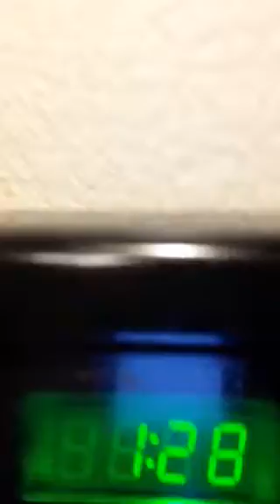Getting rid of blue splat hair dye. That was supposed to be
Using crushed vitamin C and herbal essence tea-lightfully clean, cleansing shampoo, I'm attempting to get the splat hair dye out of my hair! Thank you for the idea fashionably Jamie!!!